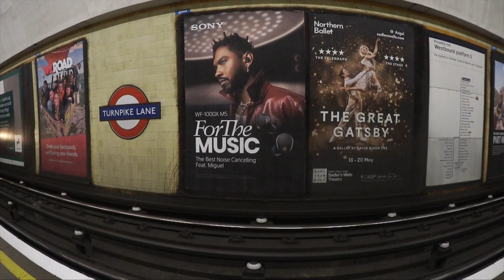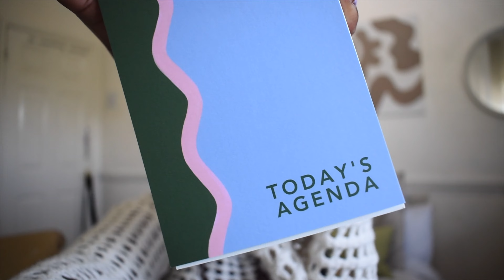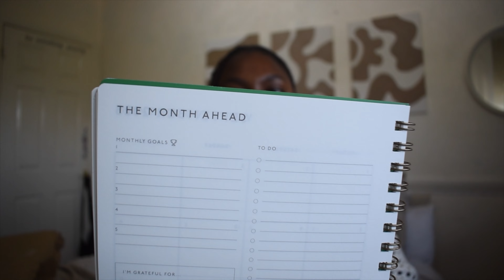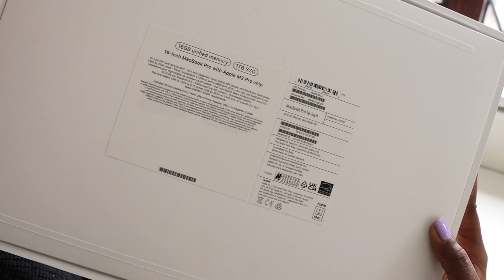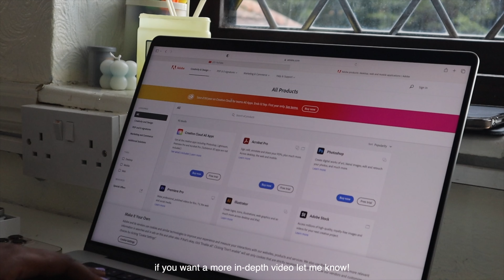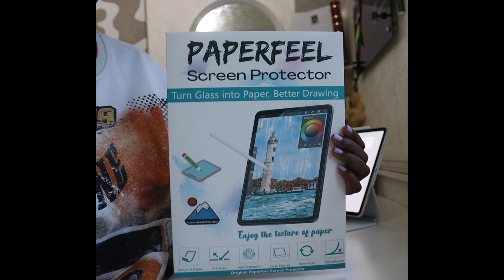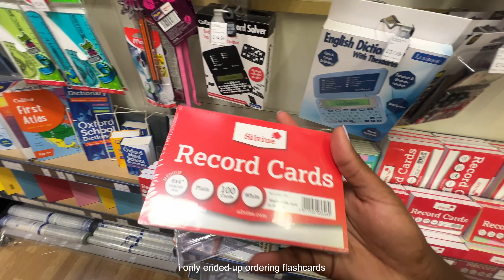LAW SCHOOL DIARIES | Prep, Macbook Unboxing, New Chapters & Timetables! — ep 1 🎧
welcome to the first episode in a new series on this channel where I document law school and this new journey on starting the SQE. I hope you guys are excited because I am so excited to share this journey with you and let you know everything about Law School and the SQE!

📖 video chapters

00:00 - intro to law school & timetable
01:27 - apple store shopping | MacBook, iPad & headphones
02:35 - shopping & unboxing
13:07 - Macbook & iPad Unboxing
15:06 - Accessories
15:31 - Stationary Shopping
16:30 - Next Weeks Episode

 💌 things mentioned:

💌 faq:
↳ about me: i am 22 years old and i am a law graduate from the LSE! Currently completing the SQE.